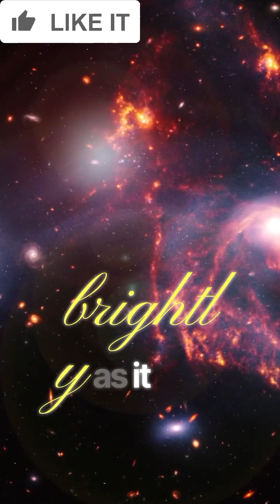Mysteries of Black Hole